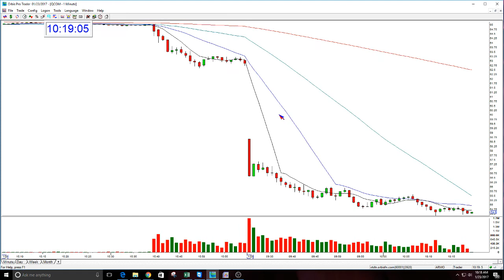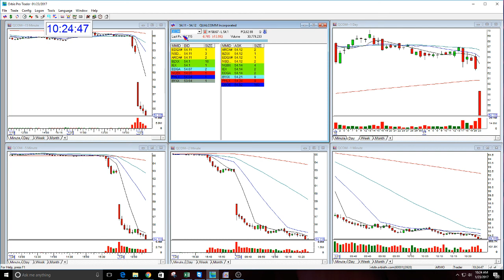The Stock Swoosh Show Live Trading Room Lecture-1-23-2017